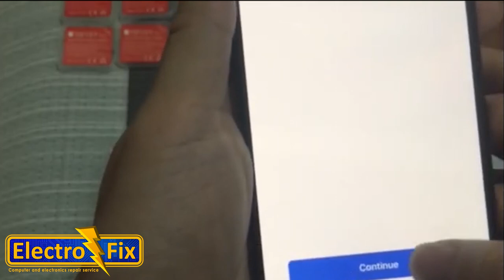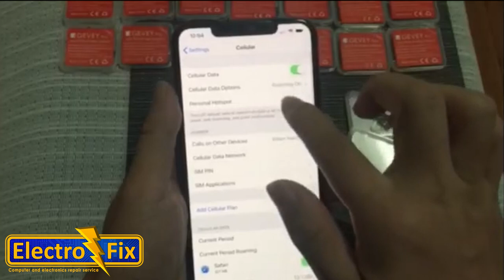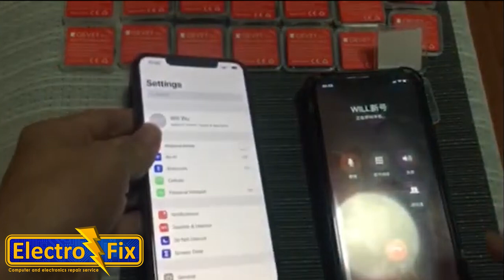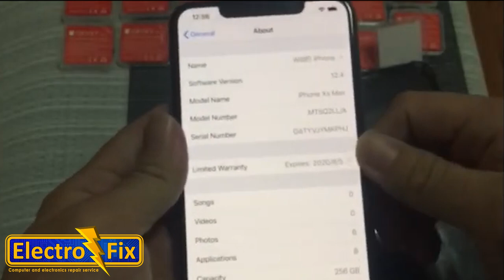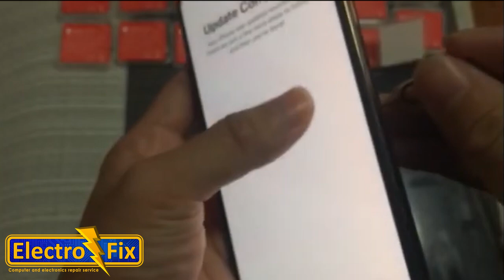GEVEY Pro V12..4.1 iPhoneXSMAX Sprint 12.4 ICCID+MCC mode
Nuevo Metodo de Desbloqueo via ICCID+MCC ya es posible desbloquear tu iPhone con una simcard internacional

Para Ordenar esta nueva tarjeta